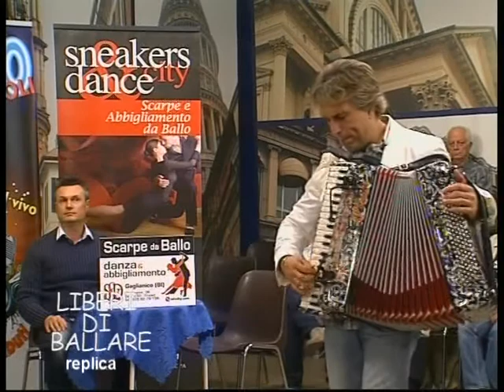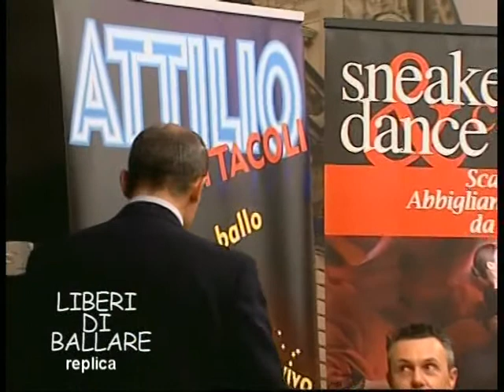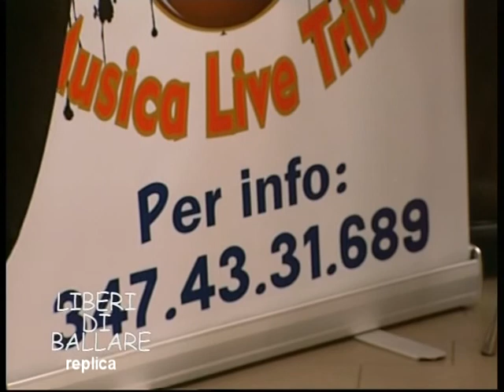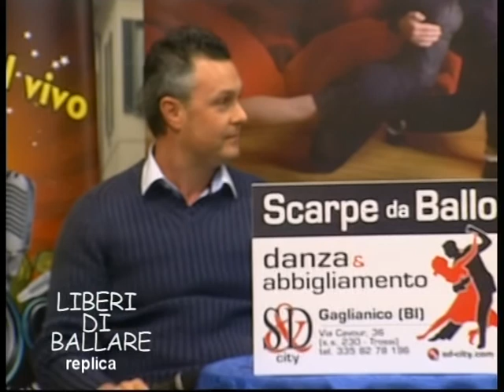LIBERI DI BALLARE PUNTATA DEL 1 GENNAIO